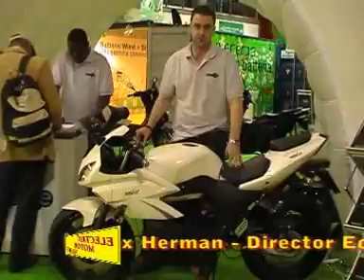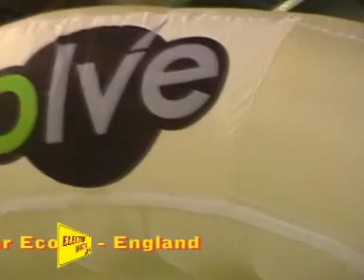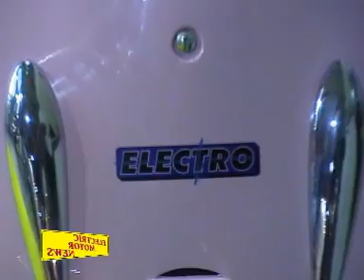Electric Motor News - EICMA Moto 2009 Ecolve Alex Herman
Interview with Mr. Alex Herman from Ecolve, the English company that unveiled in the Milan EICMA the new prototype of electric motorcycle that will be in serial production in next future and electric scooter. Herman explained also about projects to build an electric car.
Interview in English language.